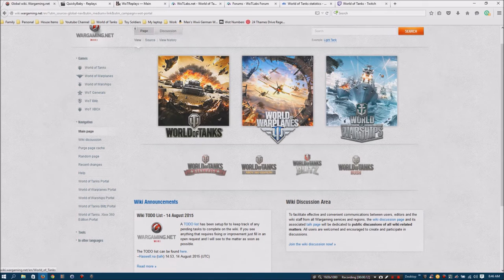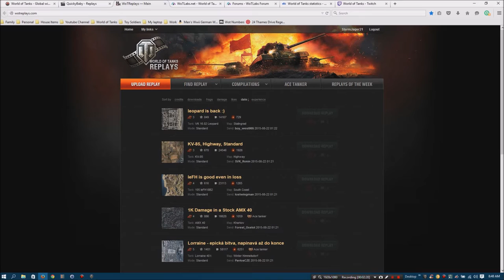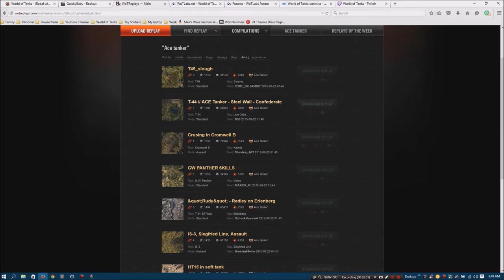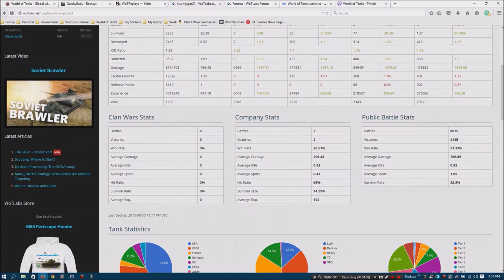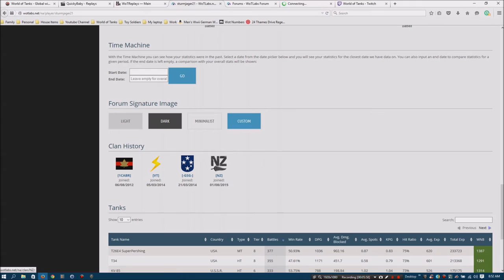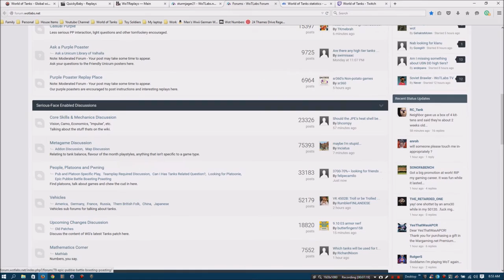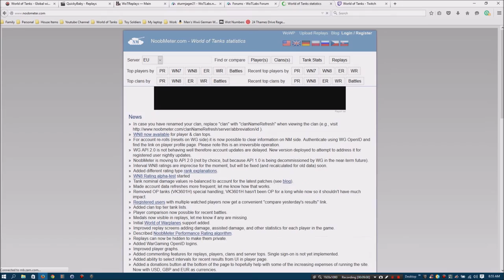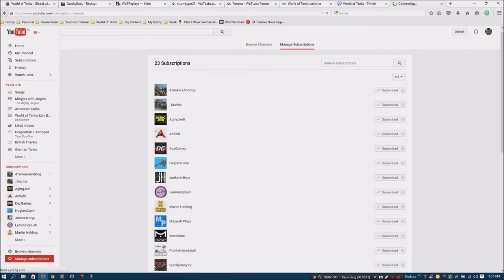SturmJagerWot's Guide: How to get Gud!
I got bored and made a video on how to improve yourself. Its not great but there is some good stuff in there. Sorry it gets really quite towards the end. Not sure why.

World of Tanks is a free to play game.

Want to provide some feedback?
Leave a comment in the section below.

Video Editing Software used: Windows Live Movie Maker